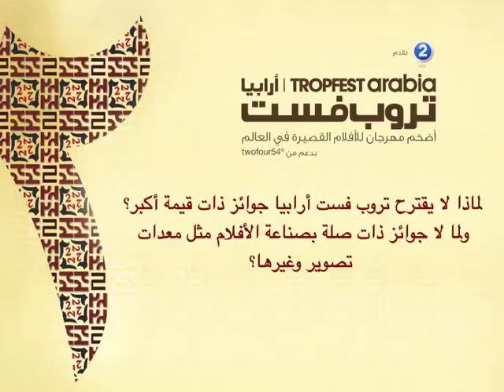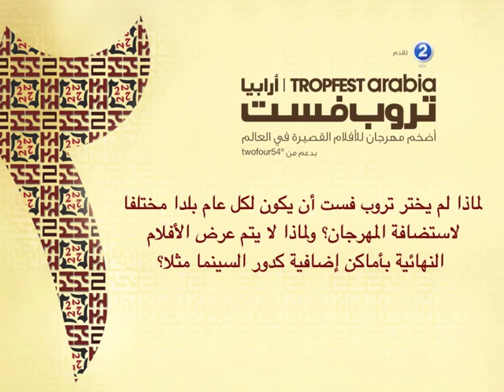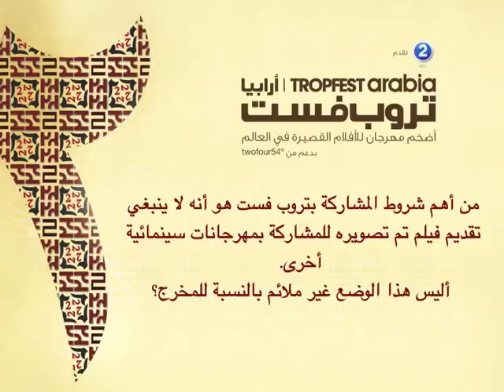TROPFEST Arabia 2012 Fan Interview - John Polson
Founder and Director of TROPFEST, John Polson, answers questions of fans and budding filmmakers.